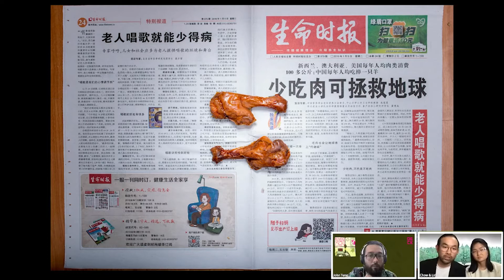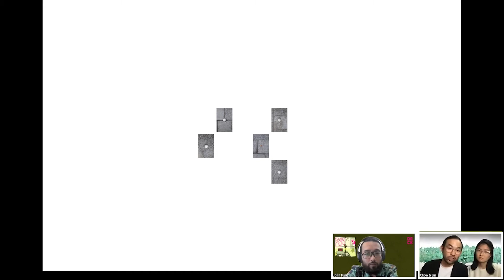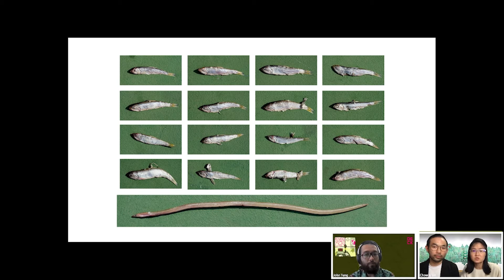A Studio of One's Own Season 2: Episode 4 - Chow & Lin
A Studio of One’s Own premiers every other Thursday, 8PM, LIVE on DECK’s Facebook Page. In Episode 4, we are pleased to announce that the guest artists coming to join us in conversation would be none other than Chow and Lin.

Based in Beijing, China, Chow and Lin’s practice lies in their methodology of statistical, mathematical and computational techniques to address global issues since 2009. Through a typological photographic approach, Chow and Lin’s projects are driven by the discursive backgrounds in economics, public policy, media, and these are further augmented by enduring exchanges with specialists from those fields.

Catch the conversation on the 29th of July, 8PM. LIVE on DECK’s Facebook.
Q&A opens at the end of every episode.

A Studio of One’s Own is a series of online dialogue sessions that seek to reach out internationally to the quiet voices of Southeast Asia, catching up on their changing creative routines having been confined to their own home space. In casual conversation with DECK, the invited artists speak about their adaptation to the inevitable changing circumstances whilst sustaining their artistic practice.

With the second season of A Studio of One’s Own, led by guest curator John Tung, we continue to bring the community closer through another exciting series of conversations with 8 artists from Singapore, Thailand, Vietnam and Cambodia.